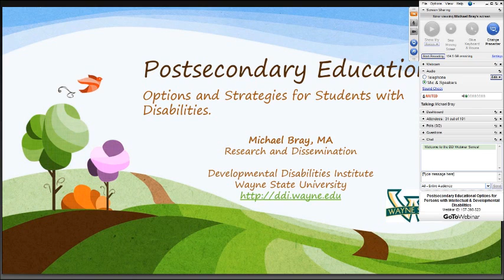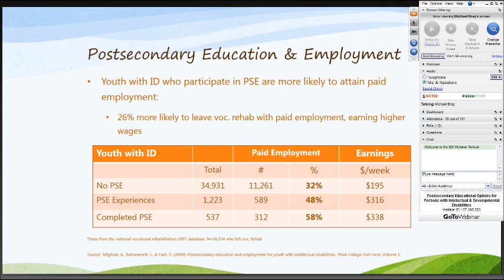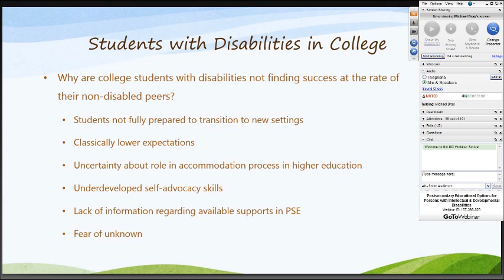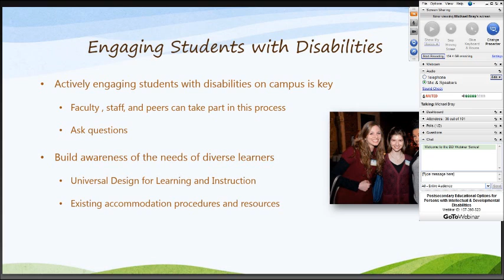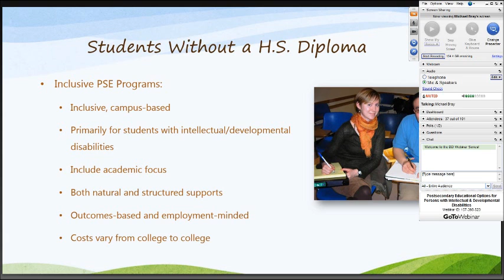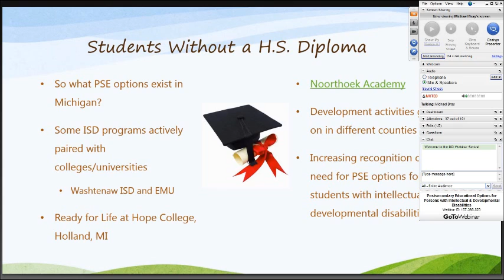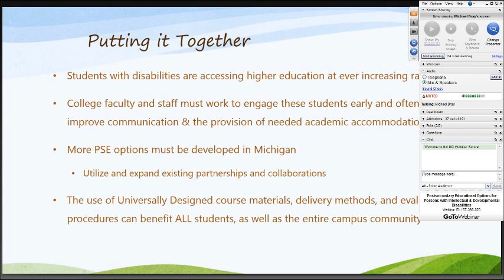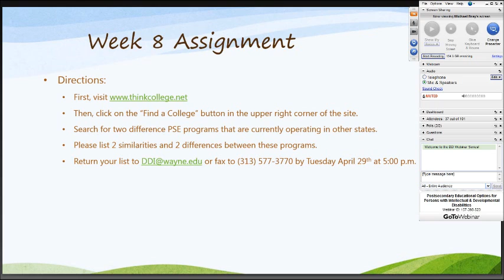DDI Webinar Series Week 8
Week 8 Webinar presentation of the nine-part DDI webinar series.